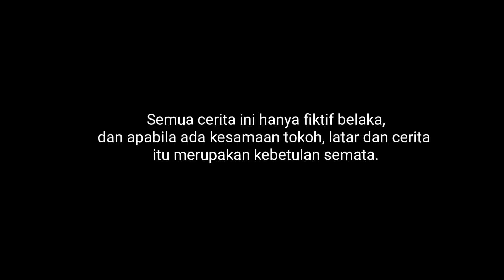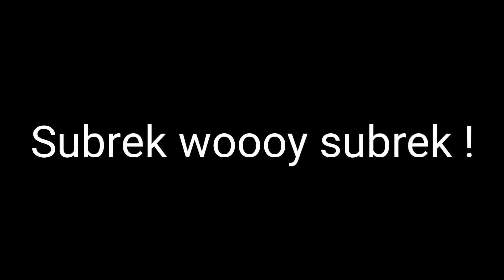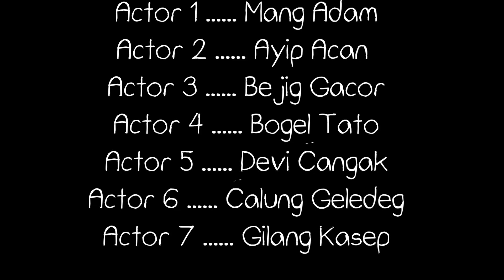FILM PENDEK - PREMAN NANGGUNG EPS 2 (PENGUKUHAN KEKUASAAN)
Mang adam mulai menguatkan kekuasaanya, dia mulai mengerahkan anak buahnya untuk menguasai wilayah-wilayah yang mereka anggap bisa menjadi sumber rezeki.
Akankah mereka berhasil menguasai wilayahnya tersebut ?